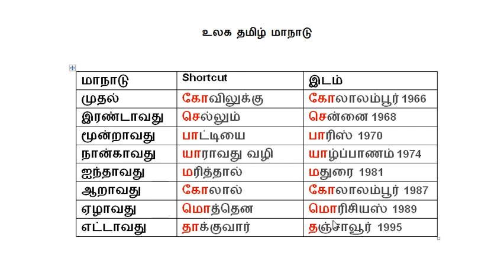8 உலக தமிழ் மாநாடுகள் - எளிதில் நினைவு கொள்ள WORLD TAMIL CONFERENCES SHORTCUT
8 உலக தமிழ் மாநாடுகள் - எளிதில் நினைவு கொள்ள

Covering all subjects topics of TNPSC likely Aptitude, Reasoning, Current Affairs, General Tamil, General English Physics, Chemistry, Botany, Zoology, History, Geography, Economics, Polity.Shortcut and Mnemonics method of teaching for UPSC, TNPSC RRB, Railway, Banking, SSC and other competitive exams.